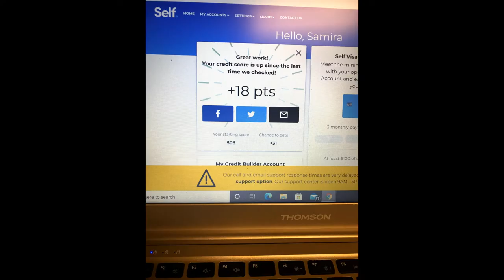YouTube Intro | Samirah Armand| Welcome to my Channel!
Hello YouTube! Thank you for checking out my channel!

On this channel you are going to get:

* My Original Beats
*Fashion Upcycles
*Online Selling Tips
*Funny Videos
*Movie Reviews